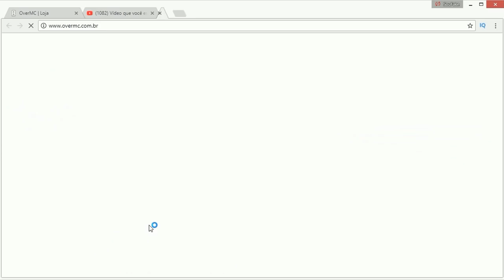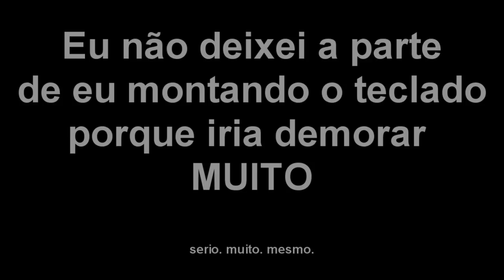JOGANDO COM O BLACKWIDOW SEM TECLAS! - (Minecraft)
👍 Loja de Minecraft original (A partir de R$ 8,99)